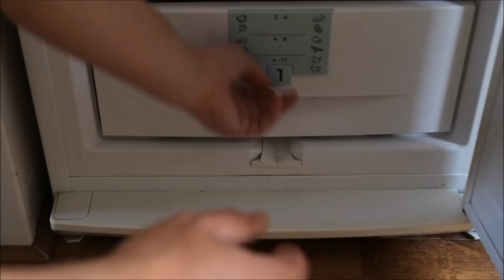Carpfishing Spring 2015